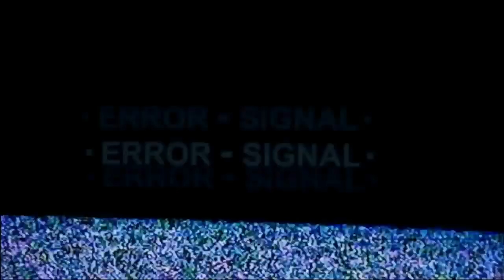SSSS GRIDMAN Episode 4 REACTION "Suspicion"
About